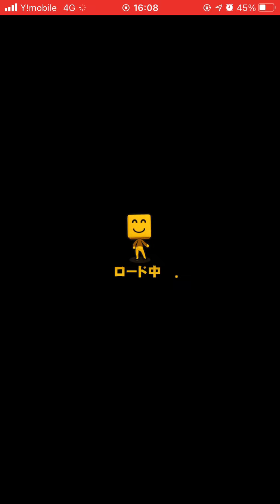【プロ野球スピリッツA】プロスピラビリンスややつよチャレンジ